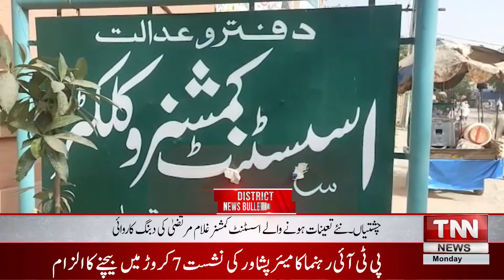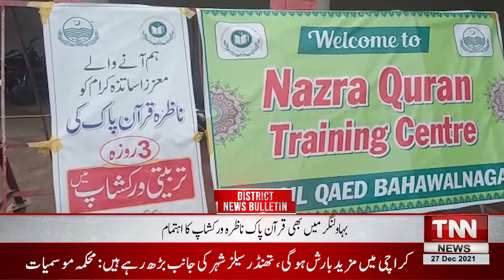TNN NEWS | District News Bulletin | 27 December 2021